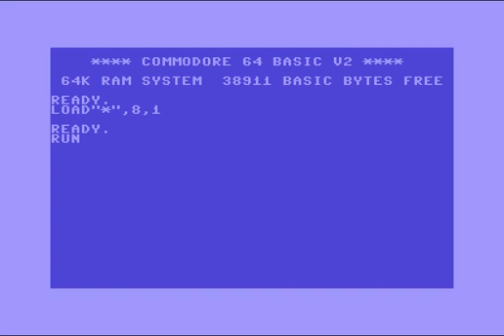Motiv 8 Intro 16! Commodore 64 (C64)